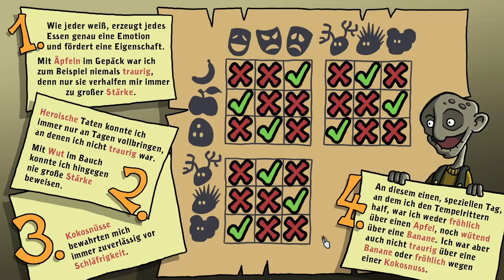Harveys Neue Augen - Memphis [Part 6 | Let's Play | german]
Studio: Daedalic Entertainment
Publisher: Rondomedia
Leitende Entwickler: Jan Müller-Michaelis
Erstveröffentlichung:  26. August 2011
Plattform: Windows, Mac OS[1]
Spiel-Engine: Visionaire Adventure Game Engine
Genre: Point-and-Click-Adventure
Spielmodus: Einzelspieler